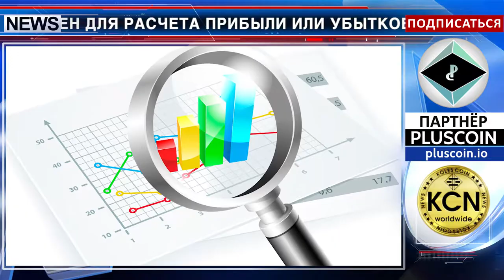Предварительный расчет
Налоговый калькулятор для трейдеров предложила  Криптовалютная биржа Coinbase (США). Инструмент предназначен для расчета прибыли или убытков в ходе торговли. Новая инициатива  упростит соблюдение налогового законодательства для клиентов площадки Coinbase. С помощью калькулятора можно составлять налоговые отчёты. Система автоматически посчитает прирост (или потерю) капитала на платформе, используя метод бухгалтерского учёта FIFO (first-in-first-out). Калькулятор не является официальным налоговым документом, поэтому его расчеты необходимо согласовывать со специалистом по налогам.